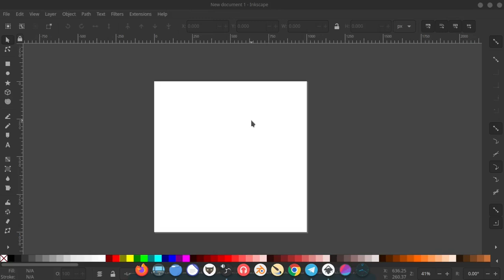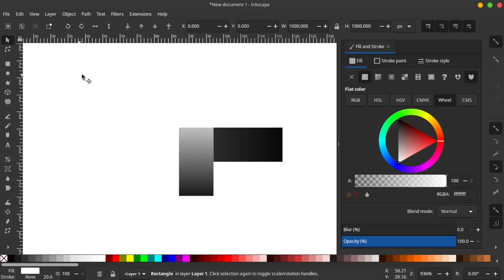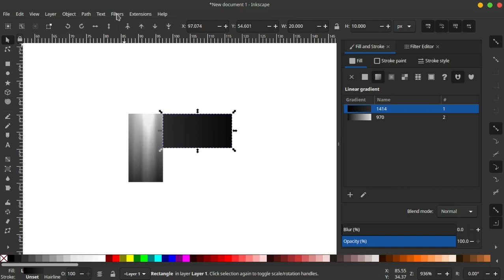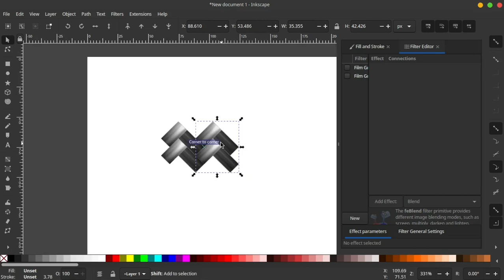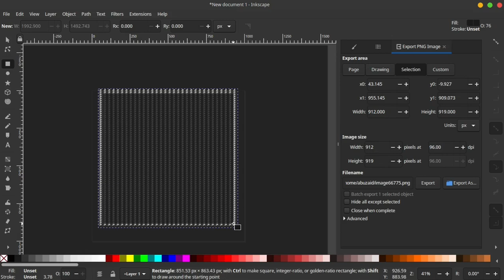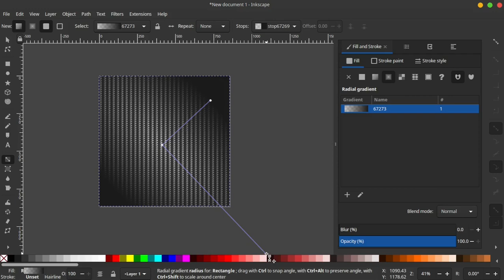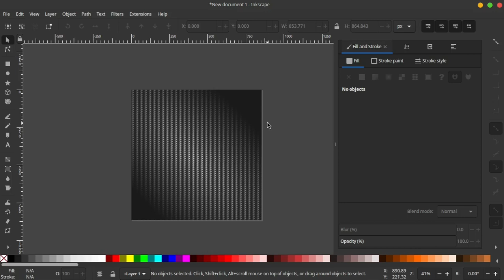Background Serat Carbon dengan Inkscape / how to make Carbon texture with Inkscape